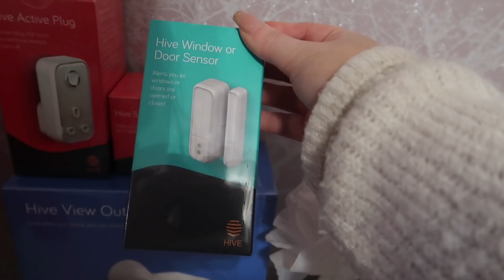WHAT A MESS?! YOU WON'T BELIEVE IT!! | WEEKLY VLOG | PRIMARK BITS CATCH UP| BEING MRS DUDLEY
Today's video is a weekly vlog and I really hope you enjoy it, thank you so much for watching and if you decide to subscribe to stick around, thank you, , it really does mean the world to me.

Juliette x

ITEMS I GET ASKED ABOUT A LOT!

PURPLE SHAMPOO
FIT BIT WATCH
FAVOURITE STRIP LASHES EYLURE NO.003 ACCENTS